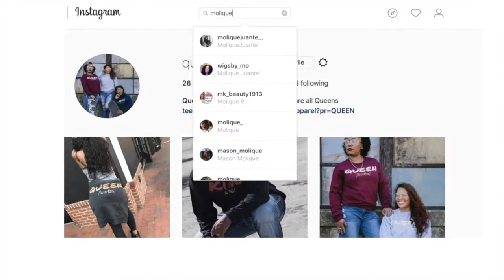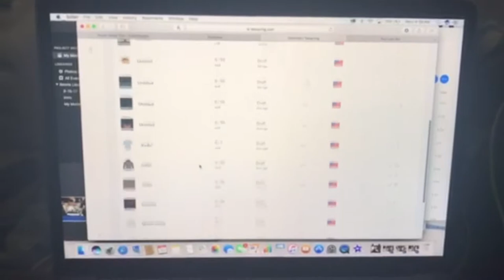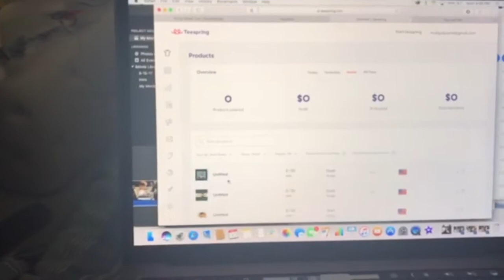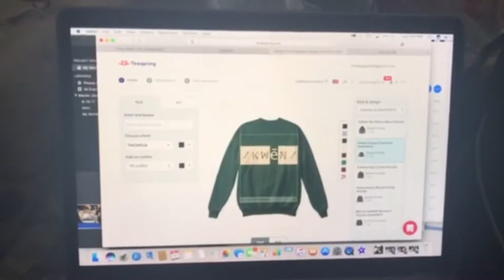Vlog:Healing from Domestic Violence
Hey guys I know Its been a long time since I posted a blog but its here!!! I hope you enjoy